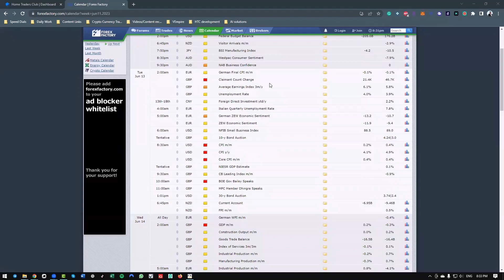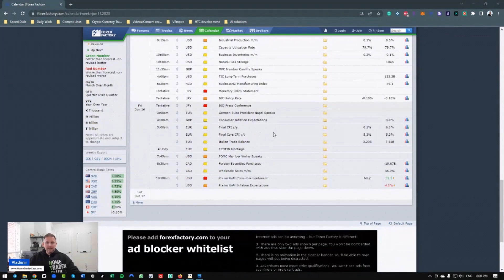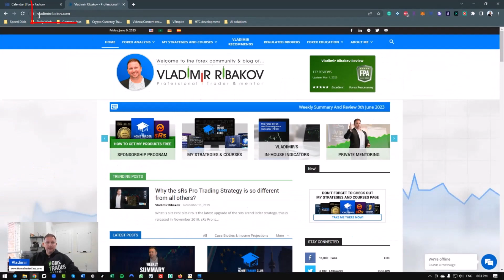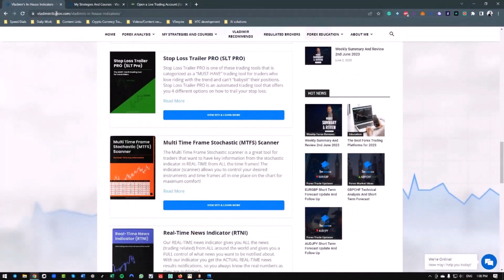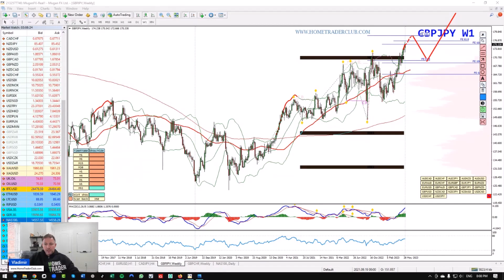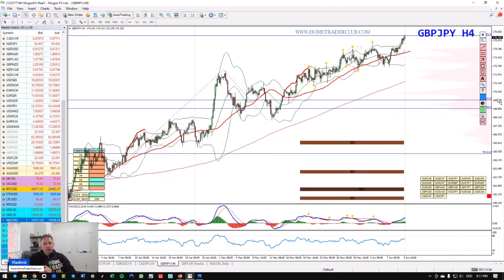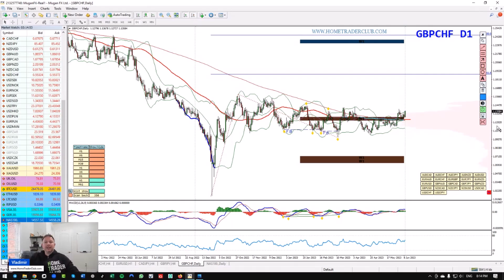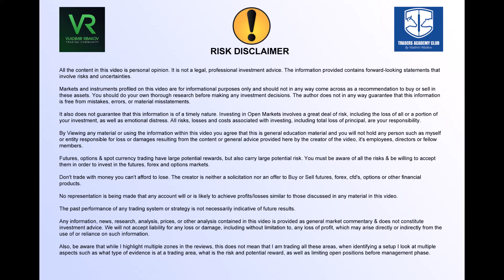Weekly Forex Forecast | CADJPY,GBPJPY,GBPCHF,NASDAQ | 12th to 16th June 2023 | By Vladimir Ribakov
Welcome to this week's forex forecast by Vladimir Ribakov from Home Trader Club!

In this video, Vladimir discusses recent market events, analyzes three interesting currency pairs, and shares his strategies for potential trading opportunities. Don't miss out on valuable insights, and join the Home Trader Club family for more trading education and real-time opportunities.

📈 In this video, we cover:

CADJPY technical analysis and detailed trading plan
GBPJPY technical analysis and detailed trading plan
GBPCHF technical analysis and detailed trading plan
NASDAQ technical analysis and detailed trading plan

📌 Timestamps:

0:00 - Introduction
1:30 - News of the week
3:39 - CAD/JPY Analysis and trading plan
6:15 - Download my trading indicators
9:39 - Special Offer To My Community - Get FREE access to my products!
12:240 - GBP/JPY Analysis and trading plan
16:11 - GBP/CHF Analysis and trading plan
19:12 - NASDAQ Analysis and trading plan
22:33 - Summary & Invitation To Home Trader Club

💬 Leave your thoughts and opinions on the currency pairs discussed in the comment section below.

AND -

Get access to full trading courses, real-time trading opportunities, and join our trading community.

🙏 Special thanks to Mugan Markets broker for supporting our channel. Learn more about their unbeatable spreads and conditions and managed Pamm accounts. Follow this link -

Best regards,

Vladimir Ribakov
Full-time Forex trader and mentor
Internationally Certified Financial Technician (CFTe)